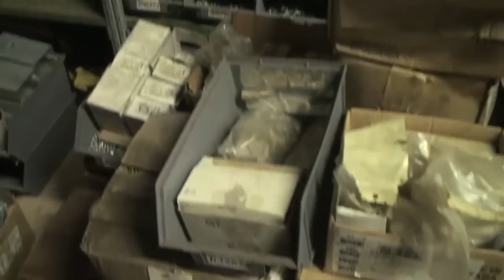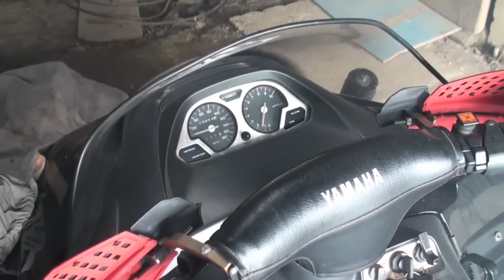jims on the dip, nelsons on the smelt, and the hitch hiker is going the wrong way ffs